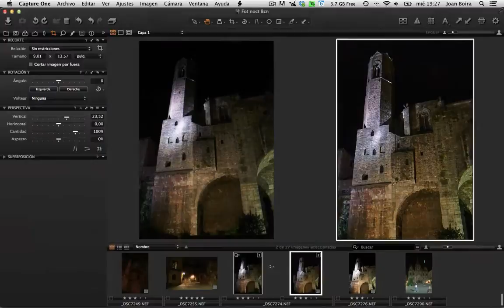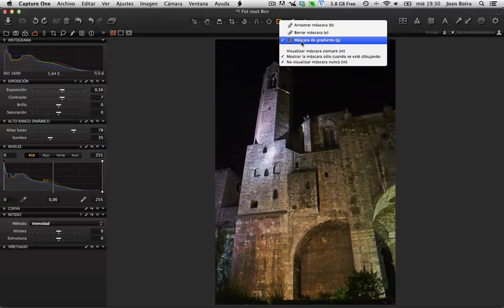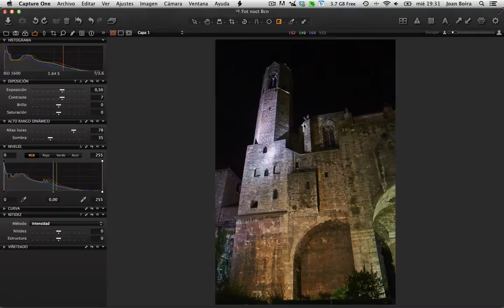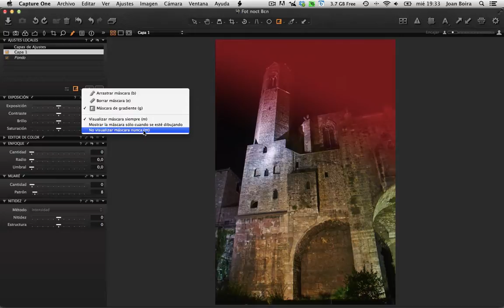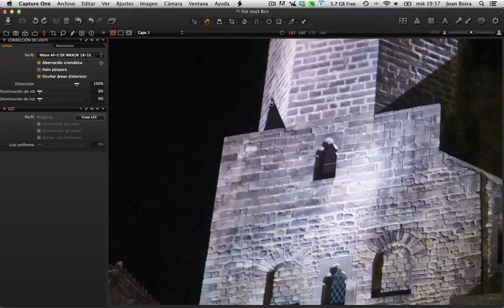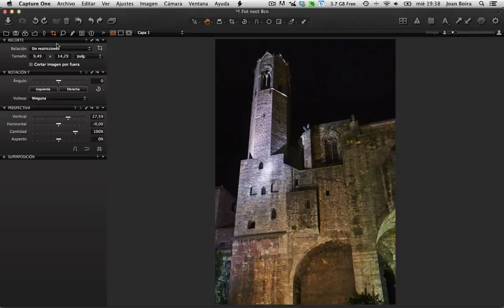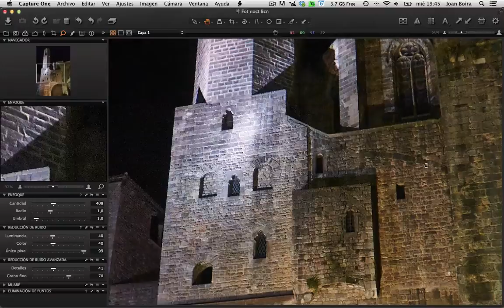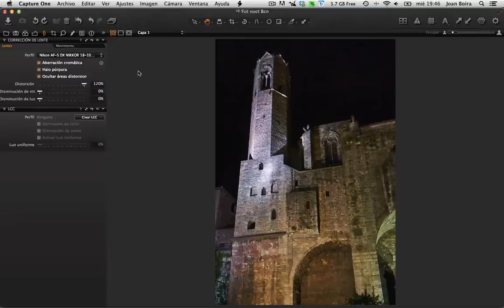Cómo ajustar una fotografía nocturna con Capture One Pro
En este tutorial puedes ver cómo ajustar una fotografía nocturna con Capture One Pro, trabajando el ruido, la exposición, la corrección de alto rango dinámico (recuperación de las altas luces y el detalle de la sombra), corrección de perspectiva, máscara de gradiente (degradado) y corrección de lente.